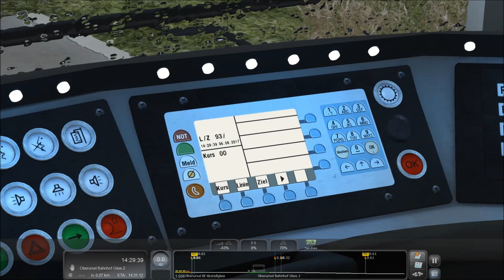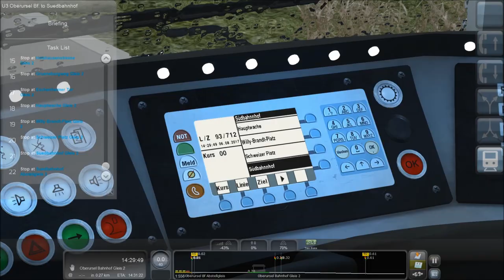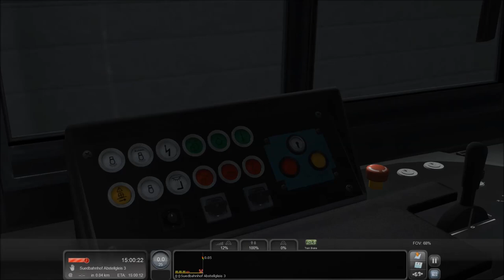#22 [Train Simulator] U-Bahn Frankfurt #02 |Game Scenarios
In deze video rijden we met een PTB tram over de U-Bahn Frankfurt line. Dit is het tweede scenario van de vijf die ik komende dagen zal uploaden.

Mocht je interesse hebben in deze route, download hem dan hier. Let op, het is wel payware en vervolgens downloadbaar.